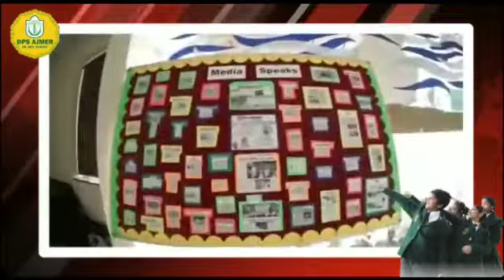स्मार्ट सिटी के फ्लाई ओवर ब्रिज के कार्य से लोगों को हो रही है परेशानियां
फ्लाई ओवर ब्रिज के कार्य से हो रही आम पब्लिक परेशान*

अजमेर शहर में चल रहे फ्लाईओवर ब्रिज के कार्य से आम पब्लिक को खासी परेशानी का सामना करना पड़ रहा है
जिसके चलते आज कच्ची रोड स्थित चल रहे कार्य के दौरान एक दम पर रोड स्थित एक गड्ढे में धंस गया..

 स्थानीय लोगों ने कहा कि यहां पूर्वी एक नाला है इसके ऊपर गाड़ी ना लावे ।
परंतु लोगों की बात का किसी ने कोई मोल नहीं रखा।
 डम्पर को उसके ऊपर चढ़ा दिया जिससे नाला धंस गया डंपर का पिछला हिस्सा नाली में धंस गया।